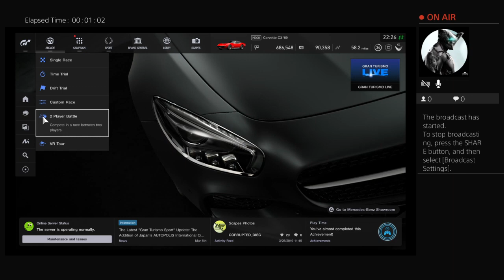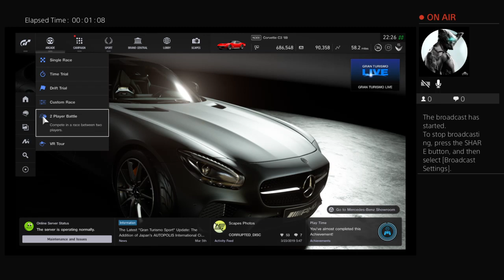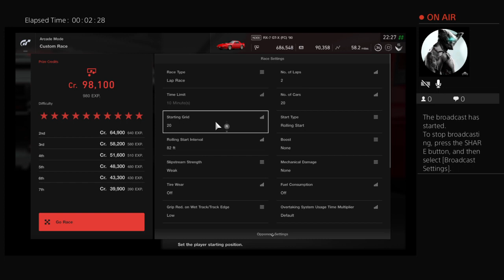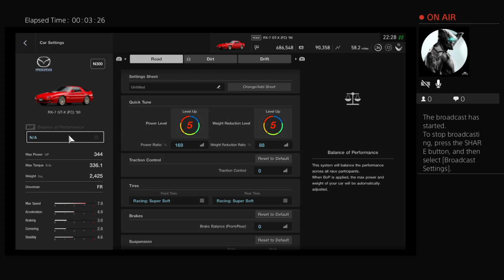Gran Turismo Sport livestream #3 grinding to the SuperFormula/Huayra Remake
Hello guys, Im not a actual hitman, but rather a pretty good simcade racer. My content is mostly Gran Turismo Sport Content. Enjoy my content everyone.